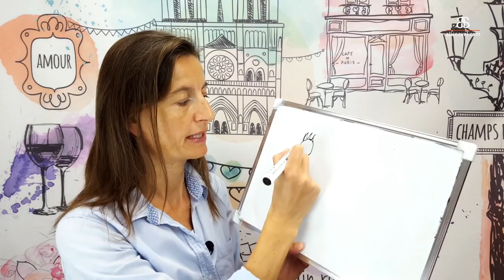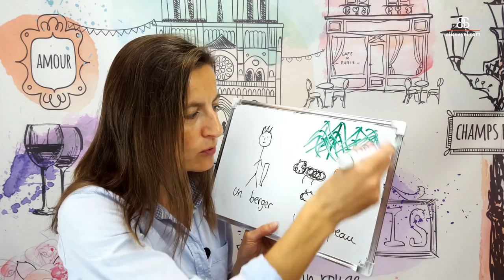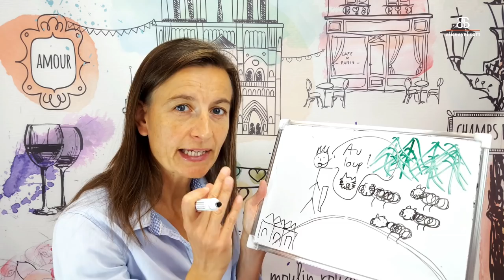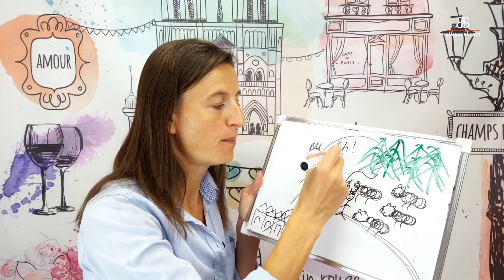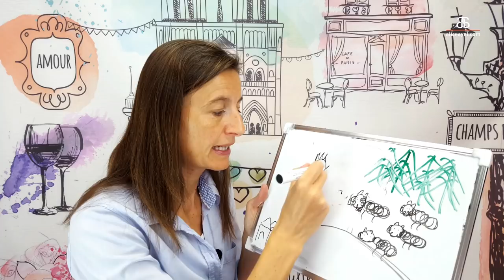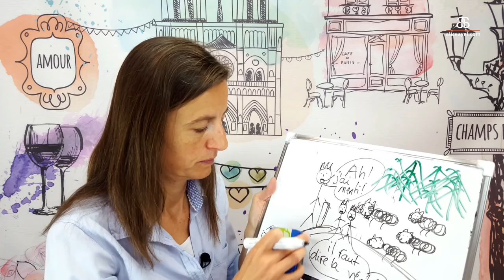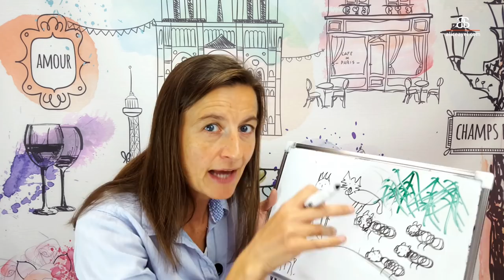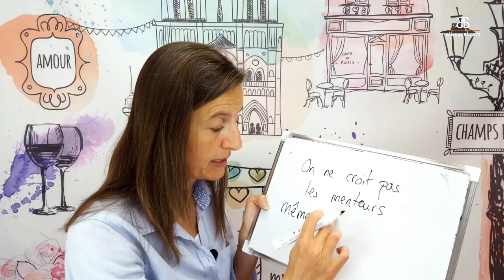Learn French the natural way - Le garçon qui criait au loup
This is a popular story about the dangers of lying. The French expression " crier au loup " comes from it.

In the comments below, let me know if you enjoyed this story? Est-ce que tu as aimé cette histoire?